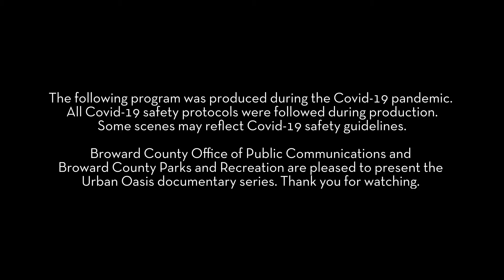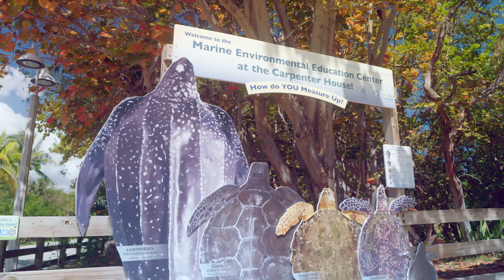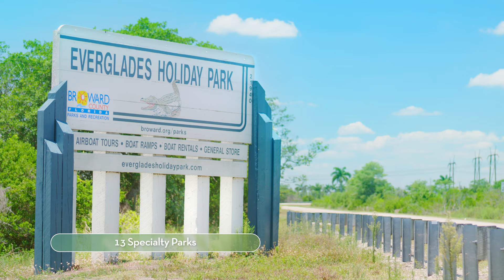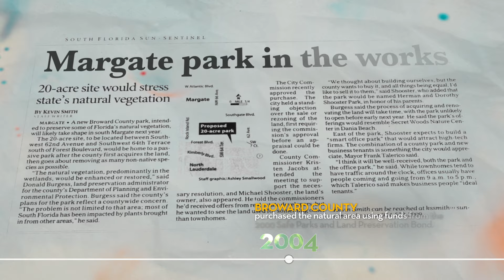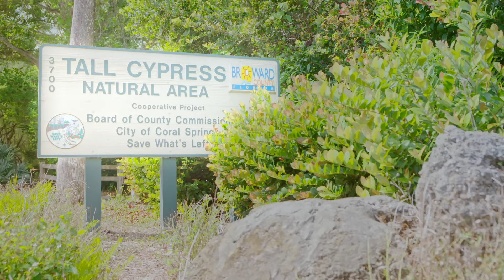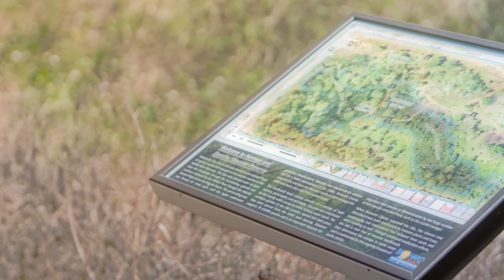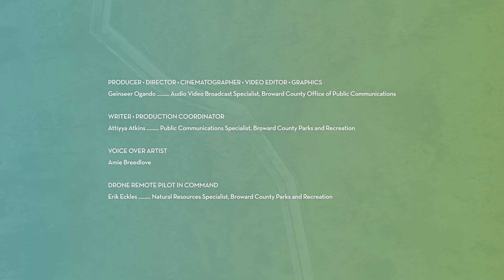Urban Oasis Series | Herman and Dorothy Shooster Nature Preserve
The Urban Oasis Documentary Series: Episode One focuses on the Herman and Dorothy Nature Preserve's fascinating history.

Broward County Parks and Recreation presents a short documentary series highlighting its commitment to preserving natural areas and educational programs designed to encourage the general public to embrace and engage Broward County's native lands.

Produced by
Broward County Office of Public Communications in collaboration with Broward County Parks and Recreation